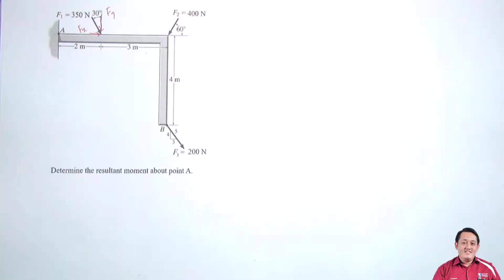[Statics] Moment: Clockwise or Counterclockwise?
For those who still confuse on how to determine the rotation of the moment, you can use this simple method using your two fingers to determine the direction.